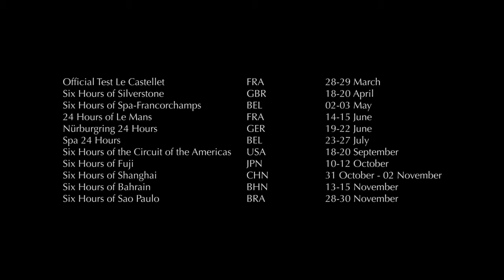Aston Martin Racing: il video di presentazione della stagione sportiva 2014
Aston Martin Racing: il video di presentazione della stagione sportiva 2014. Un ricco calendario di appuntamenti che vedranno impegnato il reparto corse della Casa di Gaydon.